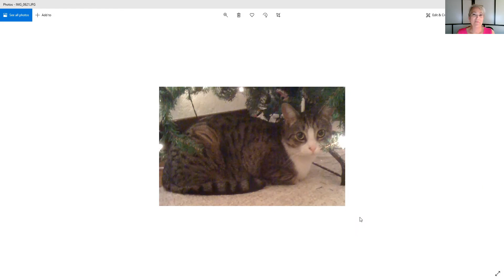Lost and Found (the golden thread)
The Golden Thread technique helped me bring my grandchildren's cat home when many thought he was lost for good. Listen to this story about a wayward cat and the metaphysical tool that helped to bring him home.